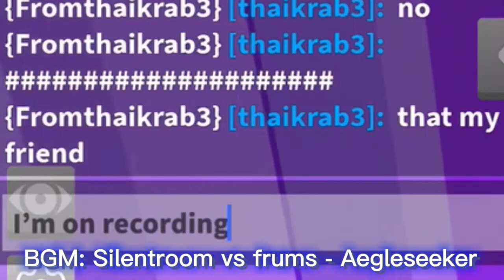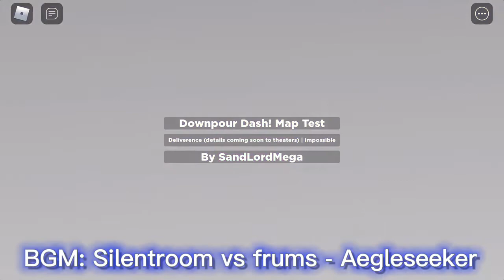Roblox // Downpour dash map test - Practice the deliverance with zuroi!!!!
Sub to zuroi!